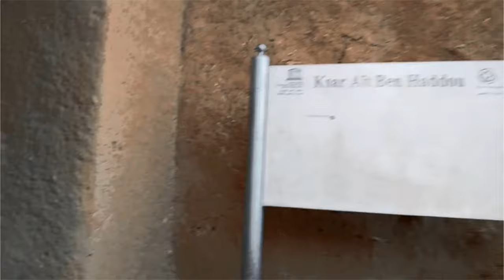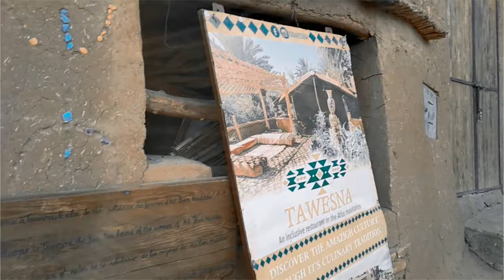VLOG_07 // Ouarzazate Kasbah Aït Ben Haddou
Morocco 🇲🇦 Ait Ben Haddou